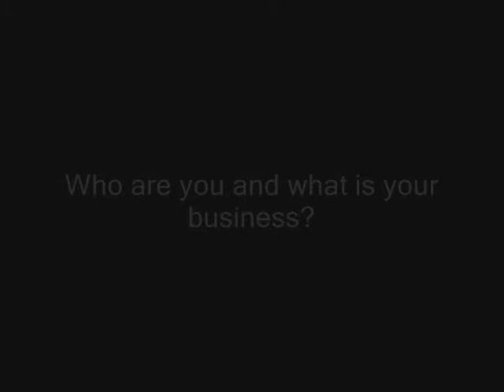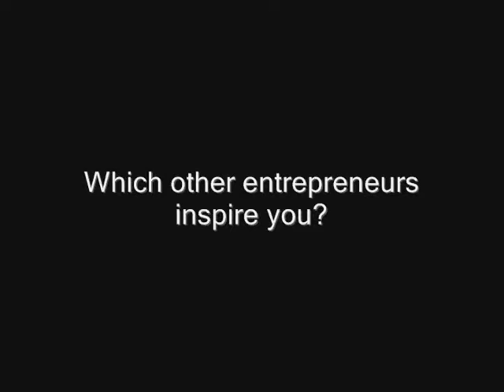Ruzan Khambatta: Sharing Experience of running a company in India at Dell Women's Entrepreneur